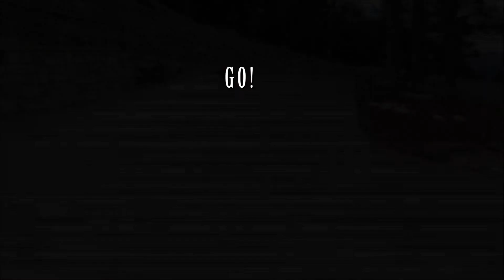Navi the Basset Hound Running - iPhone 6 slow motion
Navi running in slow motion to a saucy sortof-remix of the Donkey Kong theme.